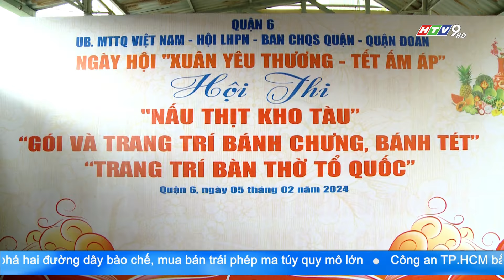SÔI NỔI NGÀY HỘI "XUÂN YÊU THƯƠNG - TẾT ẤM ÁP" TẠI QUẬN 6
Ngày hội diễn ra gồm nhiều hoạt động văn hoá truyền thống đặc sắc, ý nghĩa như: Hội thi nấu thịt kho tàu, Gói và nấu bánh chưng, bánh tét, Trang trí bàn thờ Tổ quốc. Đây cũng là nơi phụ nữ và nhân dân quận 6 chia sẻ những khoảnh khắc tươi đẹp, cùng ôn truyền thống và tôn vinh các giá trị gia đình Việt Nam trong dịp tết cổ truyền của dân tộc. góp phần nâng cao đời sống tinh thần, giáo dục văn hóa, truyền thống dân tộc.